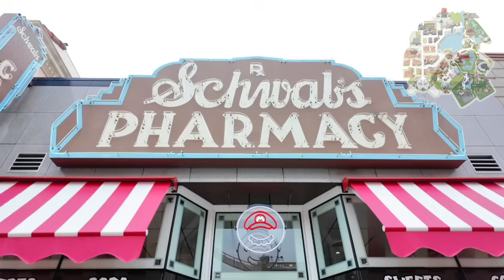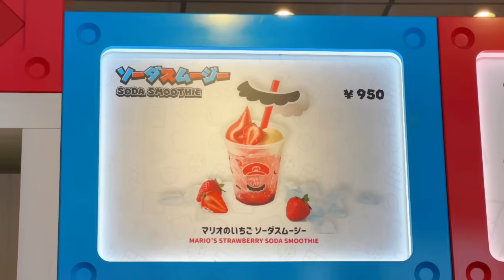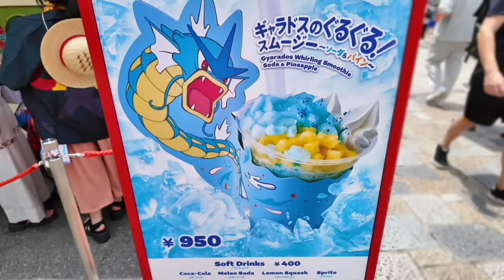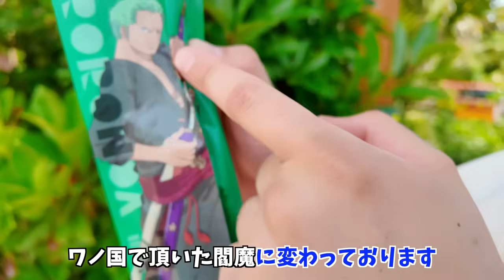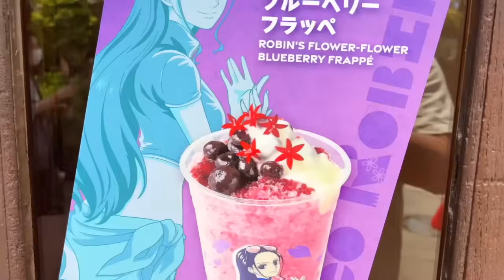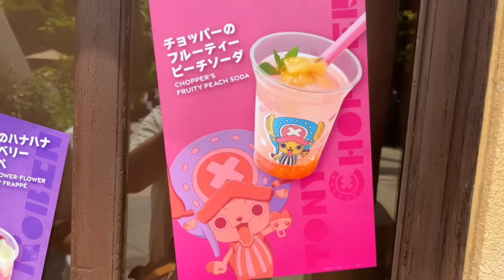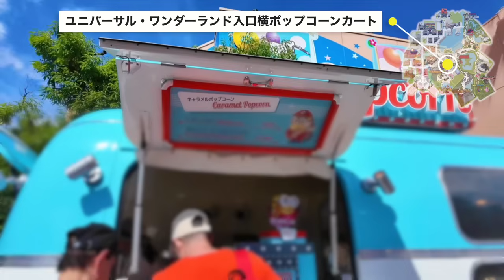【夏USJ】暑い日に絶対食べてほしいフードばっかり！超オススメ新カートフードまとめ！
遅くなりました！夏ユニバフードです！今回はポケモンもあるしワンピースもあるしでオススメが盛りだくさん！
今日鬼滅フードも食べてきたからすぐシェアするね！！

ファンレター等の宛先はこちら↓
〒150-0002